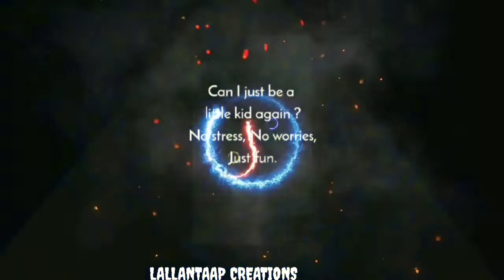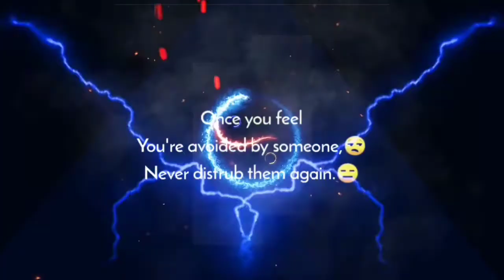NO ONE WILL HELP YOU || QUOTES LOVERS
psy trance whatsapp status || quotes whatsapp status || black screen status shorts

1. Attitude what's app status 2. Romanticat's app status 3. Heart broken what's app status 4. Malayalam what's app status 5. Indian what's app status 9. Hot what's app status 6.